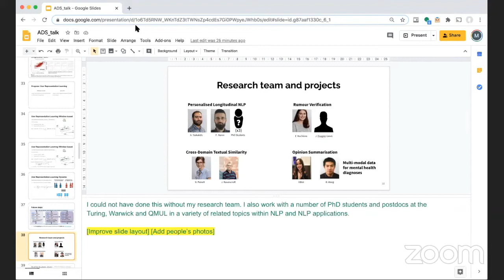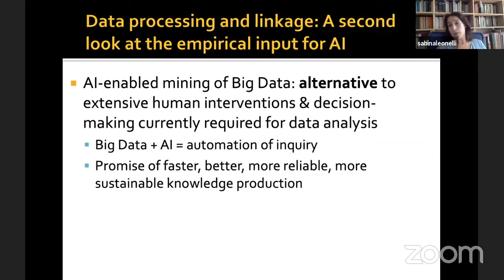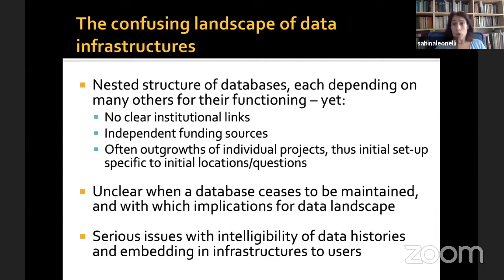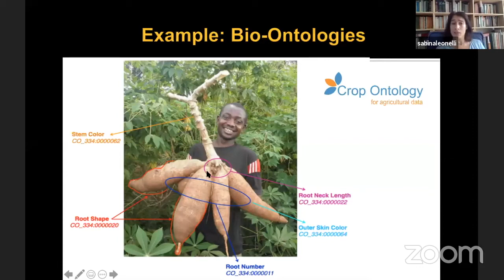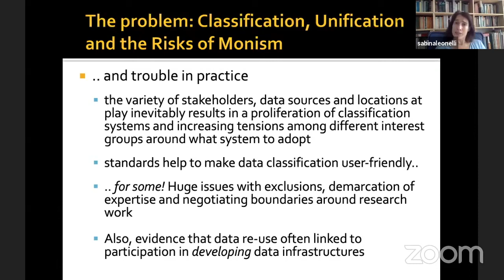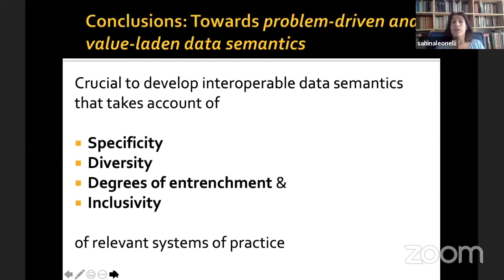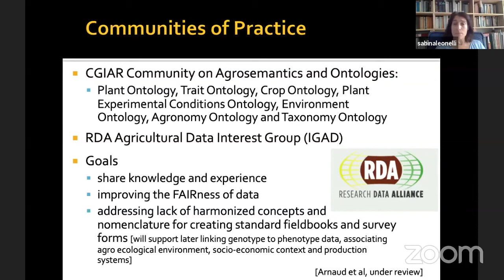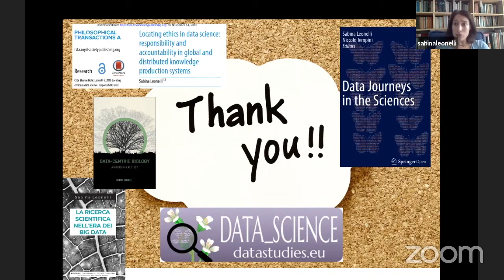Advances in Data Science Conference 2020: Sabina Leonelli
Speaker: Sabina Leonelli (University of Exeter)

Title: Intelligent data linkage and distributed semantics for (big) data interpretation

Abstract: A key task for contemporary data science is to develop classification systems through which diverse types of Big Data can be aligned to provide common ground for data mining and discovery. These systems determine how data are mined and incorporated into machine learning algorithms; which claims – and about what – data are taken as evidence for; whose knowledge is legitimised or excluded by data infrastructures and related algorithms; and whose perspective is incorporated within data-driven knowledge systems. They thus inform three key aspects of data science: the choice of expertise and domains regarded as relevant to shaping data mining procedures and their results; the development and technical specifications of data infrastructures, including what is viewed as essential knowledge base for data mining; and the governance of data dissemination and re-use through such infrastructures. While it may seem useful to develop a centralised system which may serve any type of data in all disciplines, this turns out to be unfeasible for two main reasons: (1) agreement on widely applicable standards unavoidably involves loss of system-specific information that often turns out to be of crucial importance to data interpretation; and (2) the variety of stakeholders, data sources and locations at play inevitably results in a proliferation of classification systems and increasing tensions among different interest groups around what system to adopt and impose on others. Taking these lessons into account, I propose a conceptual framework through which different data types and related infrastructures can be linked globally and reliably for a variety of purposes, while at the same time preserving as much as possible the domain- and system-specific properties of the data and related metadata. I argue that “intelligent data linkage” – and related reasoning - consists of finding ways to mine diverse perspectives and methods of inquiry, rather than to overcome and control such diversity.

Bio: Sabina Leonelli is Professor in Philosophy and History of Science at the University of Exeter, where she co-directs the Centre for the Study of the Life Sciences and leads the governance strand of the Institute for Data Science and Artificial Intelligence. She is Fellow of the Alan Turing Institute, the Royal Society of Biology and the Académie Internationale de Philosophie de la Science. She is also Editor-in-Chief of History and Philosophy of the Life Sciences and Associate Editor of the Harvard Data Science Review. Her research on data science, Open Science and experimental models has attracted support from a wide variety of funding agencies totaling over 4m euros. Leonelli’s publications span the fields of philosophy, social science, biology, history, data science and science policy, and include the award-winning Data-Centric Biology: A Philosophical Study (Chicago UP, 2016) and the just-published Data Journeys in the Sciences (Springer, 2020). She has worked a number of governments, agencies and funding bodies on the implementation of Open Science policies.